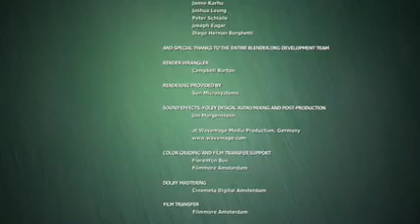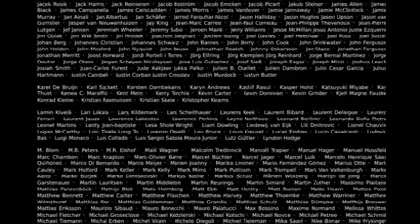Big Buck Bunny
Big Buck Bunny in DivX 720p.

Big Buck Bunny (code-named Peach) is a short Computer animation comedy film by the Blender Institute, part of the Blender Foundation.
Like the foundation's previous film Elephants Dream, the film was made using Blender (software), a free software application for animation made by the same foundation.
Overview
Work began in October 2007. The film was officially released in an April 10, 2008 première in Amsterdam while online movie downloads and files were released on May 30, 2008
The film was followed up with an open game titled Yo Frankie!, in August 2008.
Plot
The plot follows a day of the life of Big Buck Bunny when he meets three bullying rodents, Frank (the leader of the rodents), Rinky and Gamera. The rodents amuse themselves by harassing helpless creatures of the forest by throwing fruits, nuts and rocks at them.
After the deaths of two of Bunny's favorite butterflies (one by an apple falling on top of it and the other by Frank smashing it with a rock) and an offensive attack on Bunny himself, Bunny sets aside his gentle nature and orchestrates a complex plan to avenge the two butterflies.